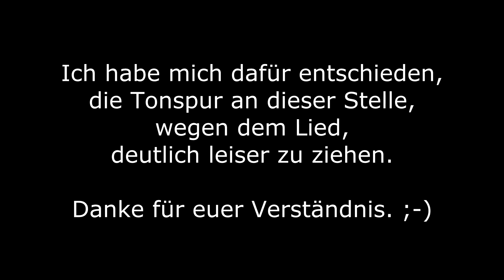Battlefield 4 #001 - Willkommen auf dem Schlachtfeld [Let's Play][Singleplayer][HD]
«Ein Ookami, sie zu knechten!»
Auch auf Twitter und Facebook zu finden ;-)

«Battlefield 4»
Ego-Shooter von Electronic Arts (2013).

«Battlefield 4 Singleplayer [Let's Play]»
Erstellt von HerrOokami (2013)

«Beschreibung»
Der Shooternoob is back!

Wir stürzen und in die spannende Kampagne von Battlefield 4 und lassen uns munter die Kugeln und die Story um die Ohren hauen.
Dabei begleitet ihr mich zugleich bei meinem Erstkontakt mit dieser Spielereihe. Schöne Grafik und viel BUMM BUMM erwarten euch hier an meiner Seite.